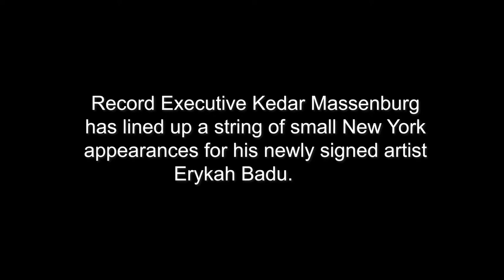Erykah Badu UNSUNG!! How She Became BADU, Her POWERFUL STORY!!!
Erykah Badu's Amazing story!!!